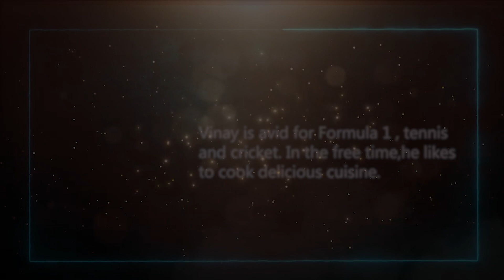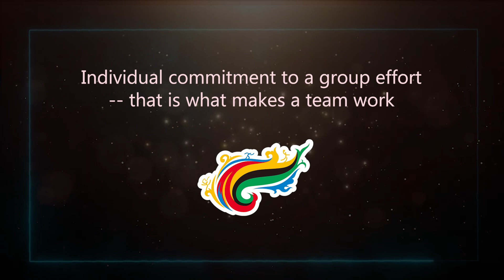Introducing Sports Committee | Batch 2021-23 | DMS - IIT Delhi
DMS IIT Delhi is thrilled to introduce the Sports Committee Members for the 2021-23 batch. The most passionate character of DMS, IIT Delhi, who will add nuances of celebration and perpetuate our legacy with tremendous pride and pleasure. We wish them the best of luck on this fantastic adventure!!